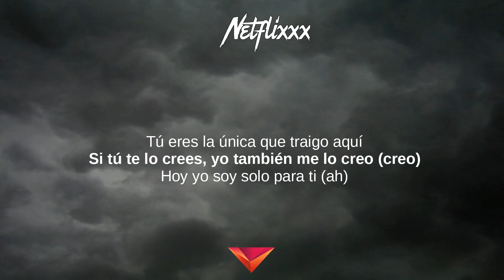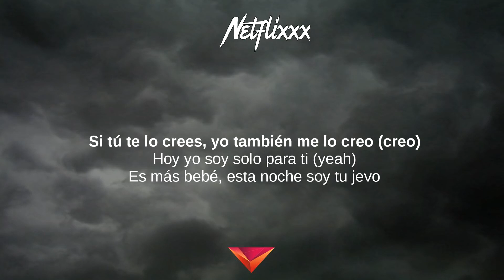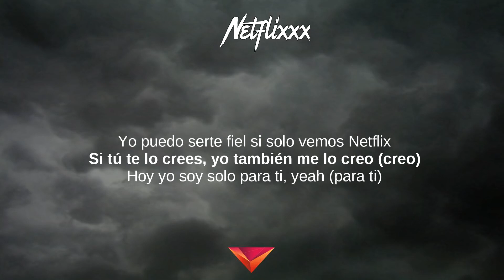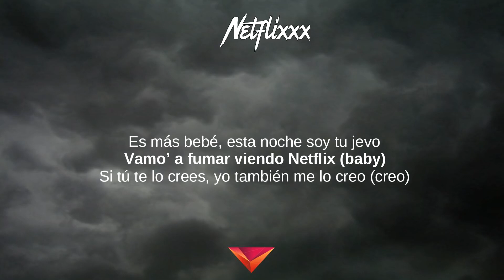Brytiago, Bad Bunny - Netflixxx (Letras)